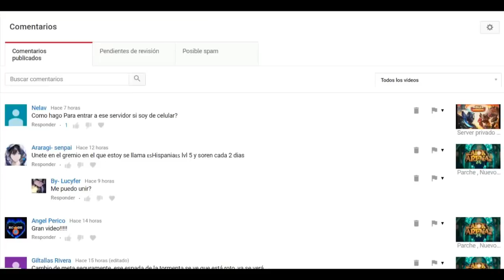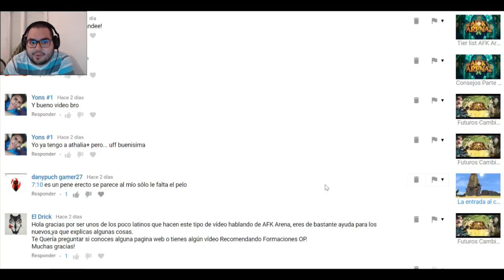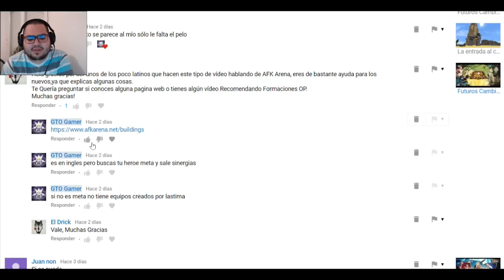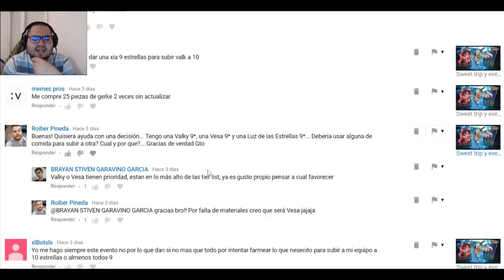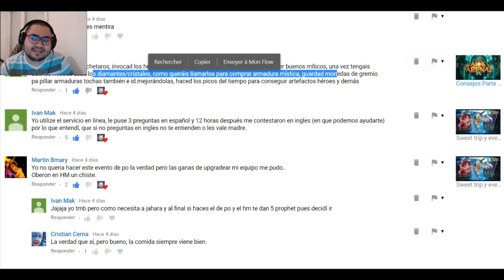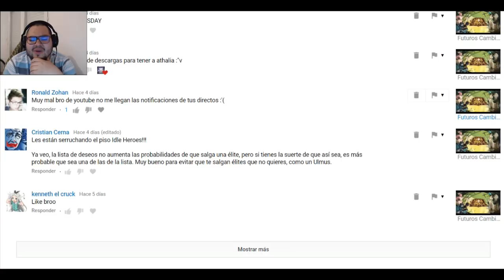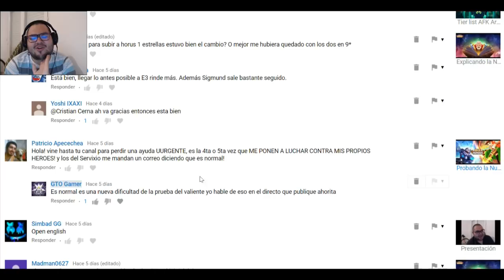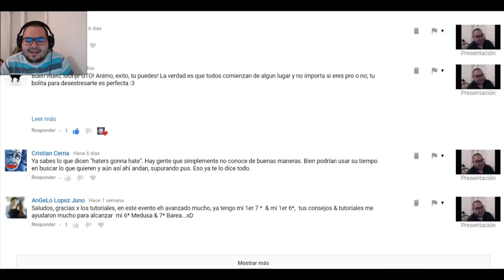Contestando comentarios - #5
SUSCRIBETE, DALE LIKE, COMPARTE Y COMENTA PARA QUE ESTA GRAN FAMILIA AUMENTE SÍGUEME EN MIS REDES SOCIALES PARA QUE ESTÉS AL TANTO DE LAS NOVEDADES Y CUANDO SUBO VIDEO UN LIKE AYUDA MUCHO